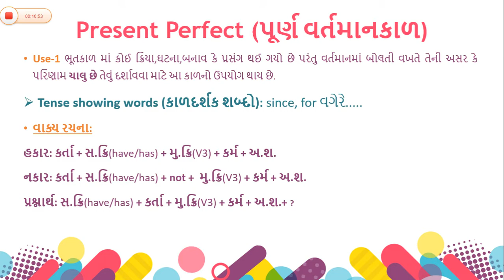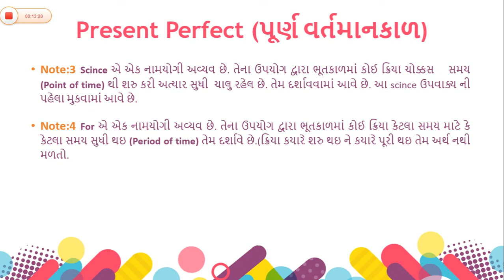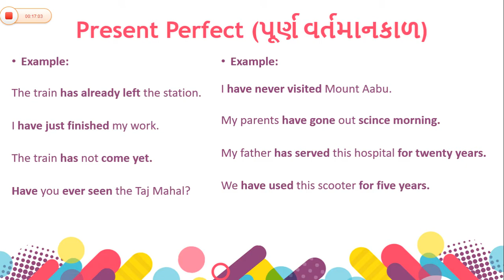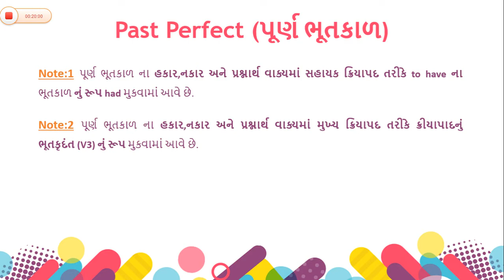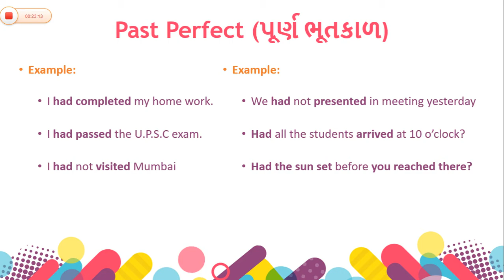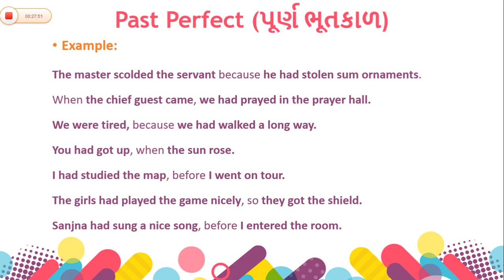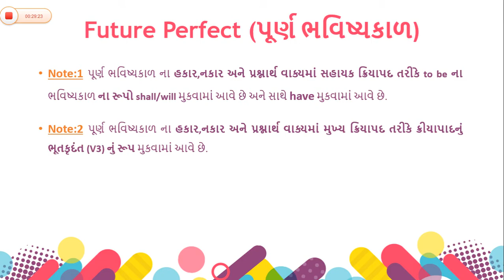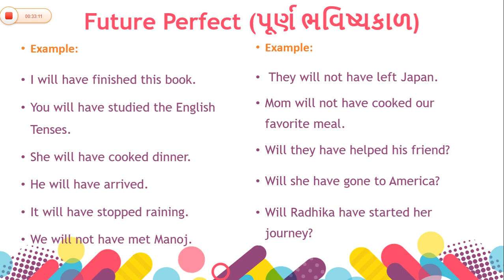English Grammar Do as Directed Lecture 5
By Rajesh Vadgama